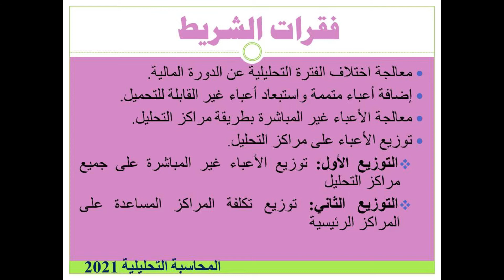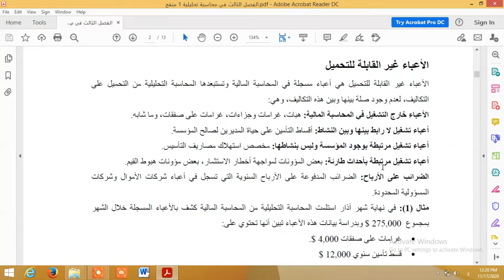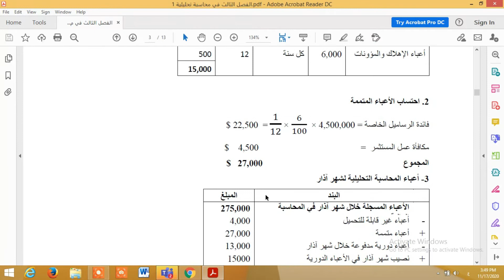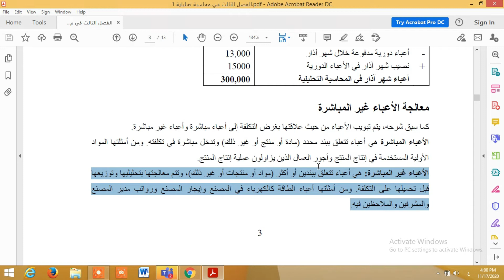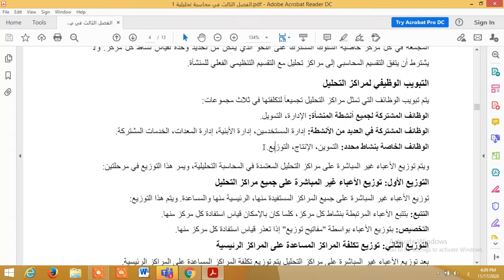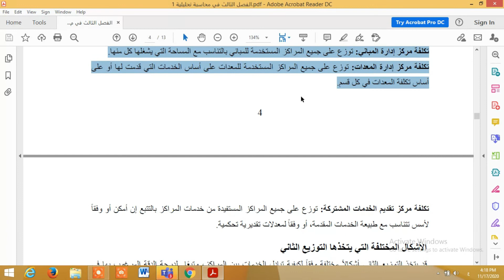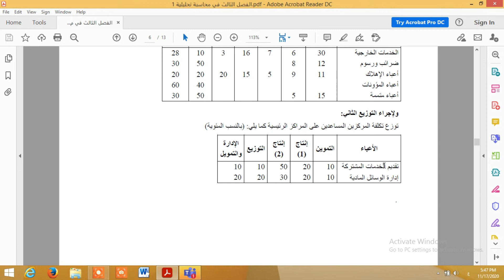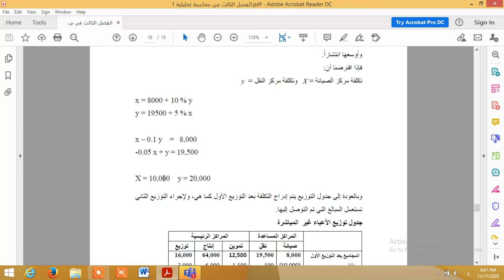شريط 3 محاسبة تحليلية 1 2025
في هذا الشريط:
معالجة اختلاف الفترة التحليلية عن الدورة المالية.
إضافة أعباء متممة واستبعاد أعباء غير القابلة للتحميل.
معالجة الأعباء غير المباشرة بطريقة مراكز التحليل.
توزيع الأعباء على مراكز التحليل.
التوزيع الأول: توزيع الأعباء غير المباشرة على جميع مراكز التحليل
التوزيع الثاني: توزيع تكلفة المراكز المساعدة على المراكز الرئيسية

 الأشكال المختلفة التي يتخذها التوزيع الثاني:
الشكل الأول: المراكز المساعدة تقدم خدماتها إلى المراكز الرئيسية فقط.
الشكل الثاني: المراكز المساعدة تقدم خدماتها للمراكز الرئيسية والمراكز المساعدة التي تليها في الترتيب من دون عودة إلى الوراء.
الشكل الثالث: المراكز المساعدة تقدم خدماتها للمراكز الرئيسية والمراكز المساعدة مع تبادل خدمات بين المراكز المساعدة.